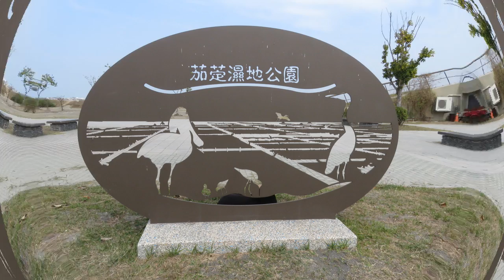2020.01.16a高雄茄萣濕地公園回顧